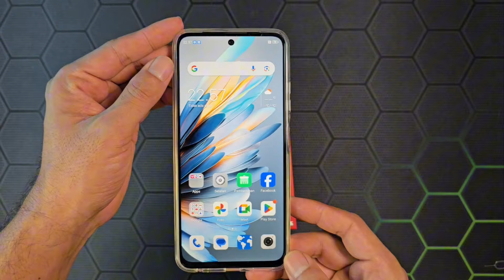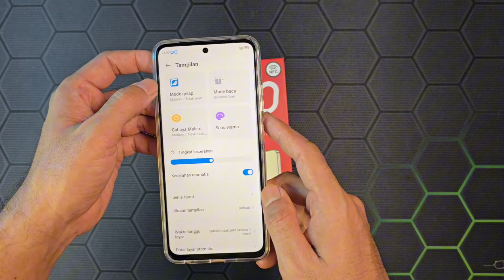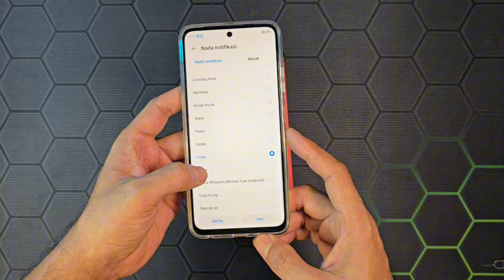Nubia V60 Unboxing,Asmr..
Nubia V60 ditenagai oleh chipset Unisoc T616 octa-core yang diklaim efisien dan sanggup menghasilkan kinerja mulus untuk multitasking. Kapasitas RAM-nya adalah 8GB dan bisa ditambah lewat Dynamic RAM hingga 12GB.

Sementara itu kapasitas penyimpanannya adalah 256GB, serta baterai 5.000 mAh yang bisa diisi lewat charger 22,5W. Menurut ZTE, kapasitas penyimpanan ini cukup untuk menyimpan lebih dari 50 ribu foto, 60 ribu lagu, atau sekitar 900 episode serial TV.

Bodi belakangnya mengusung desain Sky-mirror Glass yang menampilkan tekstur hologram. Lalu 2.5D Curved Edge-nya akan memberikan kenyamanan saat digenggam, juga karena ketebalannya yang hanya 8,2 mm.

Nubia V60 dirancang dengan formasi kamera depan 32MP untuk foto selfie, dan kamera belakang dengan formasi kamera utama 50MP dan 2MP+2MP untuk kamera makro dan depth bokeh camera.

Layarnya 6,72 inch FHD+ (2.400 x 1.080 pixel), dan screen to body ratio sebesar 92%. Layar ini juga dilengkapi Live Island, fitur interaktif yang menampilkan notifikasi dan aktivitas real-time serta reminder.